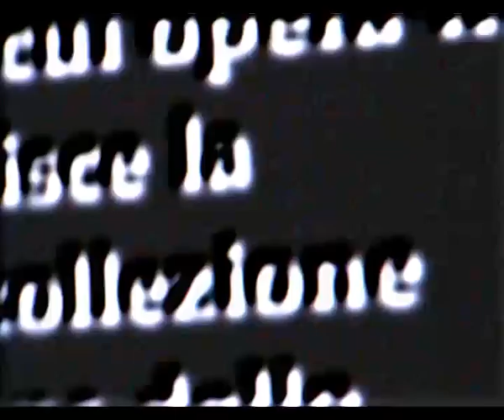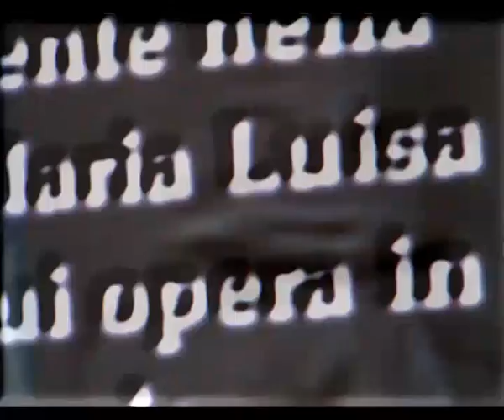Francesco Burrai NO LOCALITY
MUSIC AND LYRIC BY FRANCESCO BURRAI